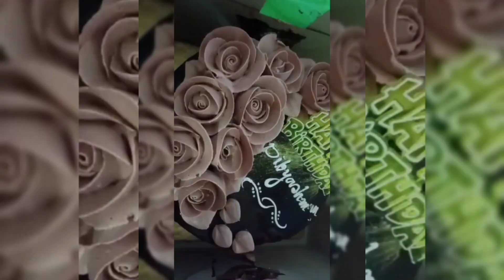Birthday Celebration / সৰুকৈ beta Birthday Celebrate কৰিলোঁ